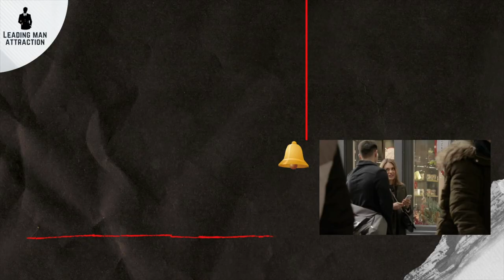Is Approaching Girls CREEPY OR ATTRACTIVE?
Do girls find daygame creepy, do they think that men who approach them in the day are inappropriate and weird ? Or do women like confident men who have the courtesy to flirt with them in real life.

In this video you will learn whether it is ok to approach the women that you find attractive and how to make sure to do it in the proper way. Learn to gain confidence with women and overcome approach anxiety, this video will breakdown how to approach women and that will give you confidence to try it for yourself.

LINK TO THE OPENER - Online Course that will teach you how to approach the women that you are attracted to.